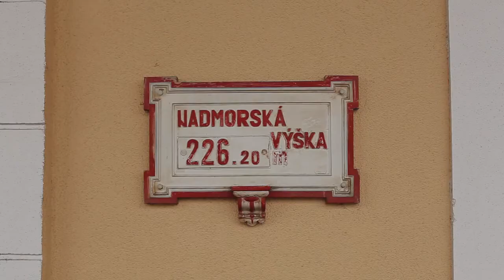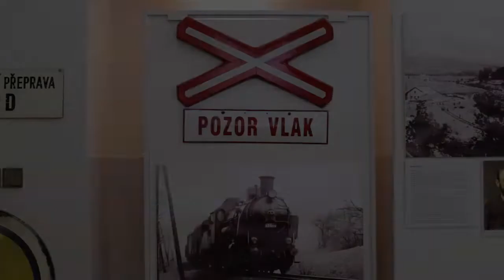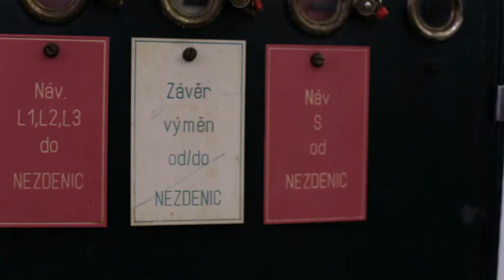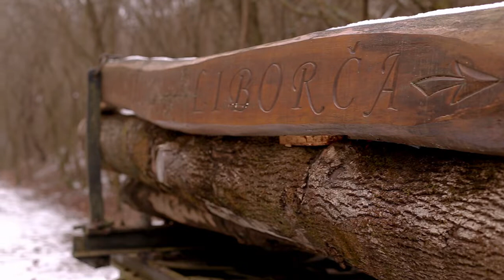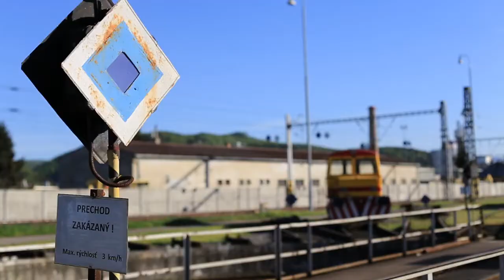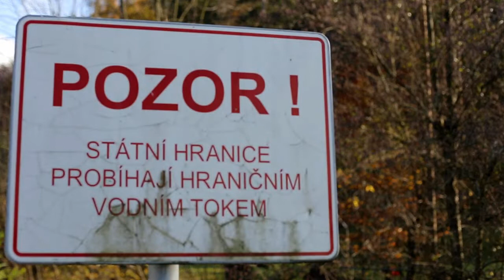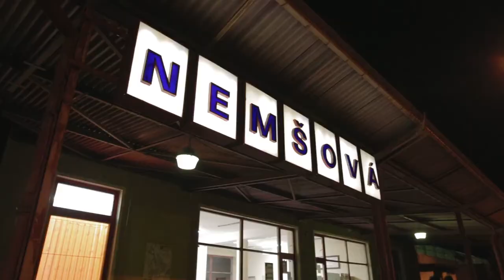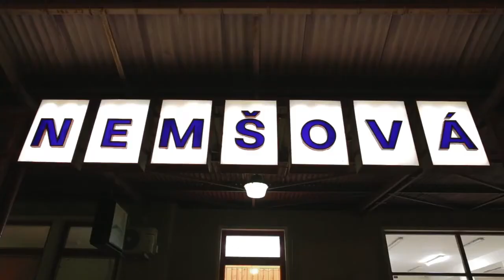Dokumentárny film NA VLÁRE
Jonáš Štepita a Michal Mazánik pripravili nový dokument o jedinečnej Vlárskej dráhe spájajúcej už 130 rokov Moravu s Považím. Na v minulosti frekventovanej trati už premáva len niekoľko osobných vlakov. Aká bude je ďalšia budúcnosť?